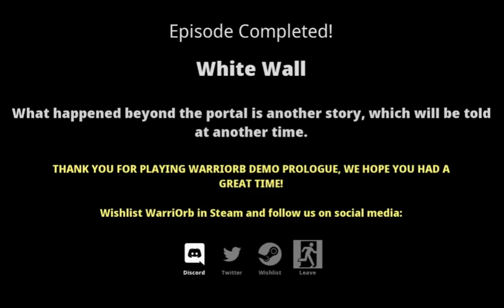Early Feelings: WarriOrb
We bounce through the demo build of this odd platformer/brawler. This build was released in December 2019.

WarriOrb is being developed by Not Yet.